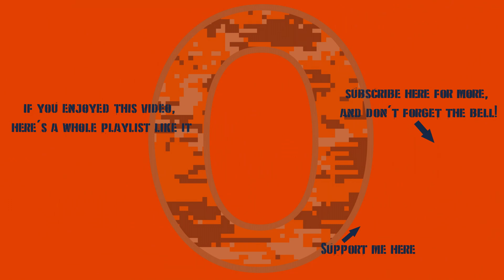War Thunder - USH-enanigans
3 battles with a favorable K:DR and most importantly also a W:LR